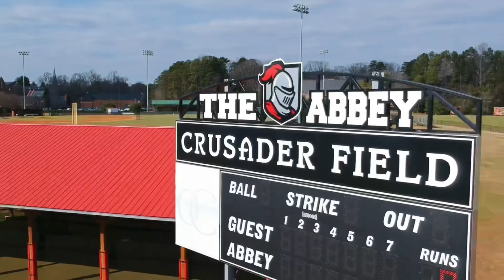Abbey Athletics 2022 - 2023 Recap